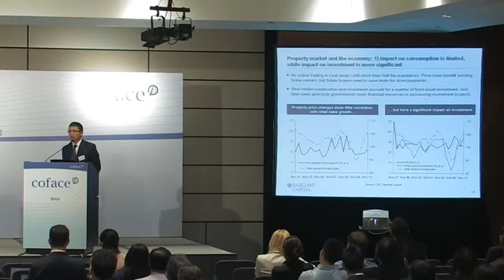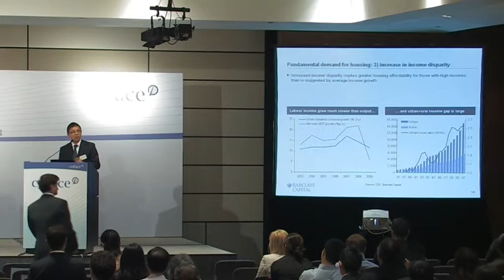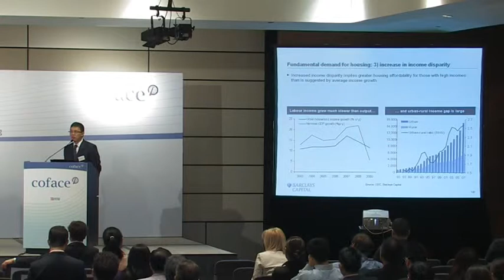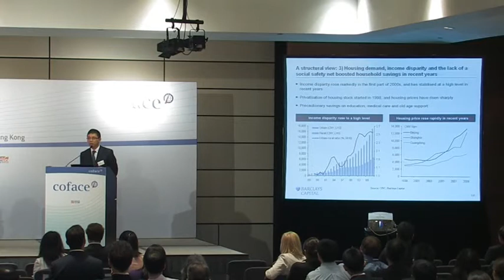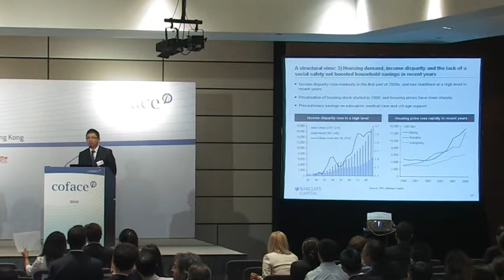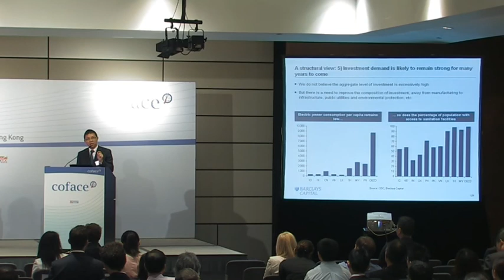China (Part 2): Growth under threats? - Dr. Wensheng PENG, Barclays Capital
08 China: Growth under threats? - Dr. Wensheng PENG, Managing Director & Head of China Research, Barclays Capital

The ninth annual Credit Risk Conference was held on 18 May in Hong Kong. Its theme of this year "Recovery at Risk?" attracted around 350 participants from exporters, banks, academics, journalist and corporations attended. Reputable economists in the region and professionals from bank and large corporations expressed their views and participated in panel discussions. The conference was well received by the audience and media.